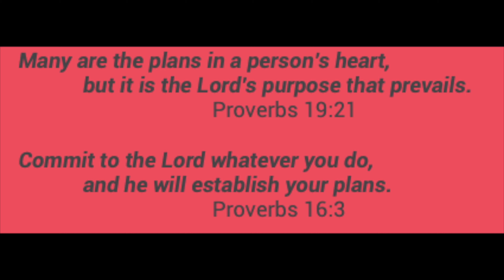Weekly Refill: Episode 9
Catch up with all the latest news and updates at St James with Chris Green